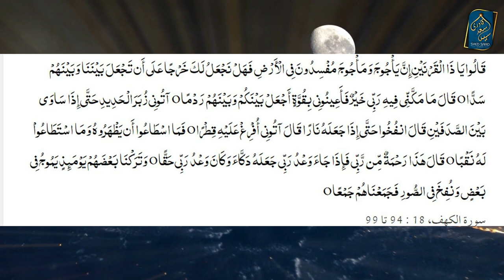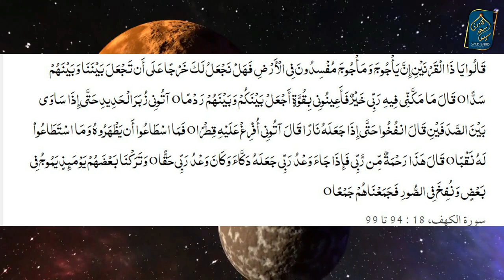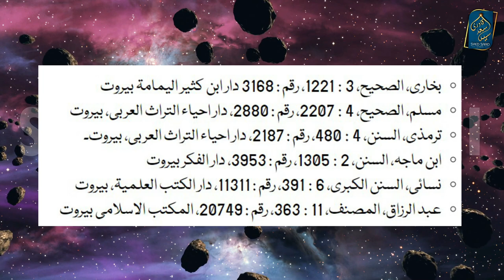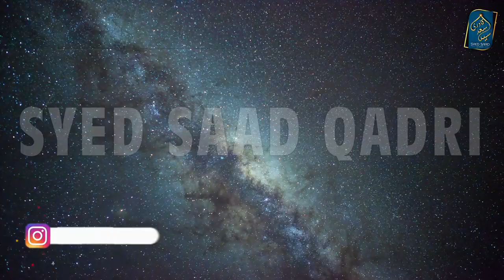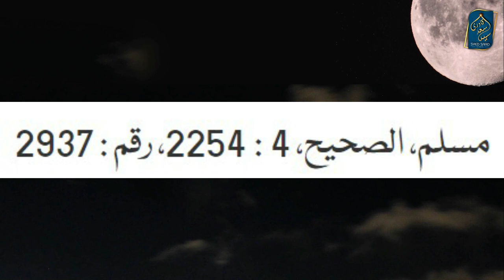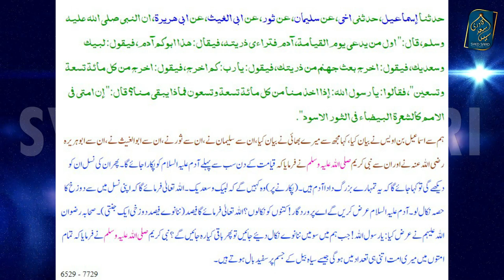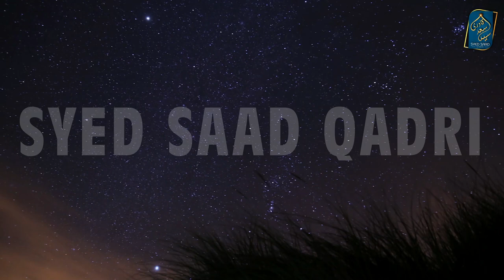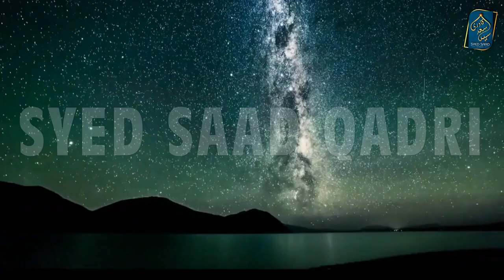Yajooj Majooj and Portals | Aliens | Portals Part 8 | Syed Saad Qadri